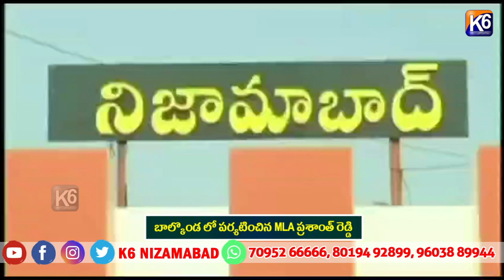బాల్కొండ లో పర్యటించిన MLA ప్రశాంత్ రెడ్డి ||K6 NEWS 29-12-2023